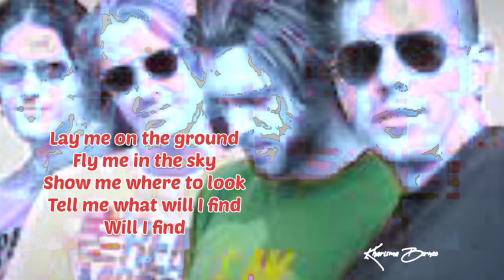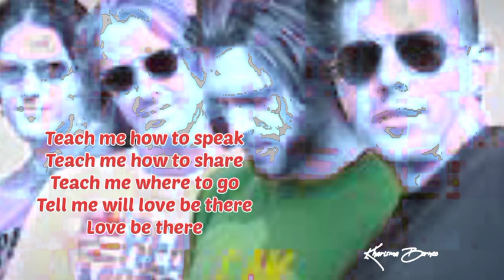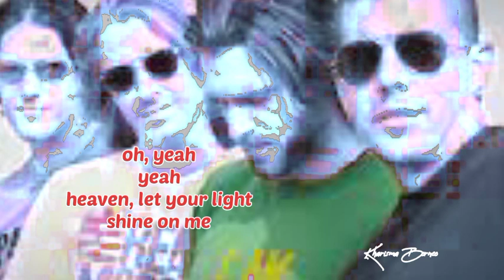Collective Soul || Shine || Song&Lyrics